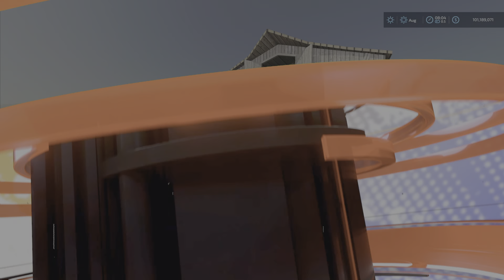Selling Station / New mod for all platform on FS22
Selling Stations
By: Fernand24